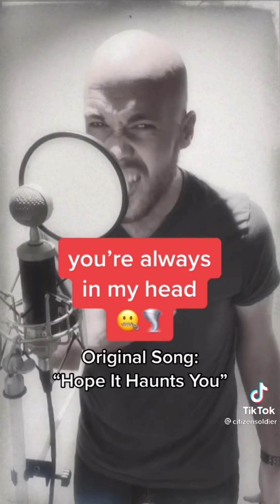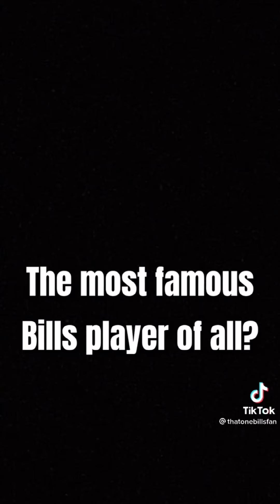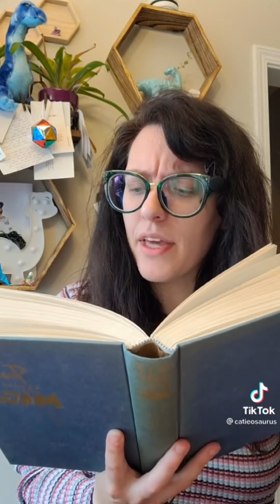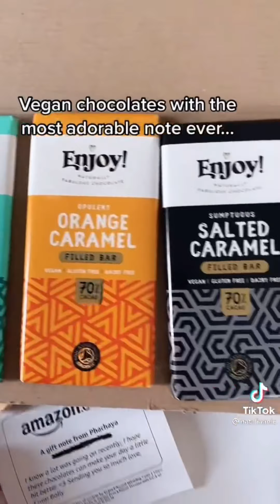My TikTok for you page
Re-upload this video because the vide didn’t have sound last time for some reason